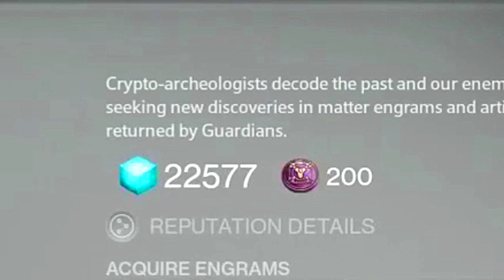Destiny Legendary Marks Explained The Taken King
Destiny is a first-person shooter video game developed by Bungie and published by Activision. It was released on September 9, 2014, for the PlayStation 3, PlayStation 4, Xbox 360, and Xbox One consoles. Destiny marked Bungie's first new franchise since the Halo series, and the developers have a ten year plan for the franchise. Set in a "mythic science fiction" world, the game features a massively-multiplayer "shared-world" environment with elements of role-playing games.

Players take on the role of a Guardian, defenders of Earth's last safe city, as they wield a power called Light to protect the city from different alien races. The Guardians are tasked with reviving a celestial being called the Traveler, while traveling to different planets to investigate and destroy the alien threats before humanity is completely wiped out. Since launch, Bungie has released two expansion packs furthering the story and adding new content: The Dark Below in December 2014 and House of Wolves in May 2015, with a third, The Taken King, set to release in September 2015, which will mark the beginning of year two of Destiny.

Upon its release, Destiny received a polarized critical reception with criticism centered mostly around the game's storyline and post-campaign content. The game was praised for maintaining lineage from the Halo franchise, particularly in regards to its competitive experiences. On day one of its release, it sold over US$500 million at retail, making it the biggest new video game launch of all time. It was GamesRadar's 2014 Game of the Year and it received the BAFTA Award for Best Game at the 2014 British Academy Video Games Awards.